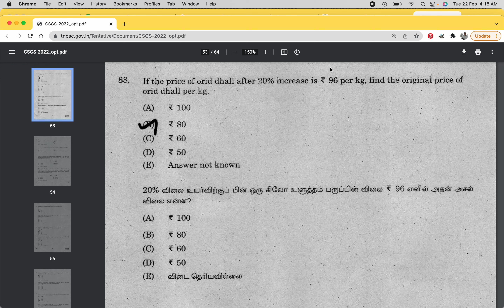Percentage increase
Quick Revision